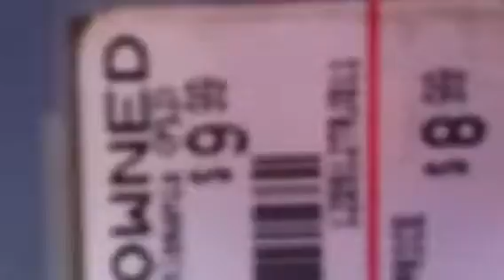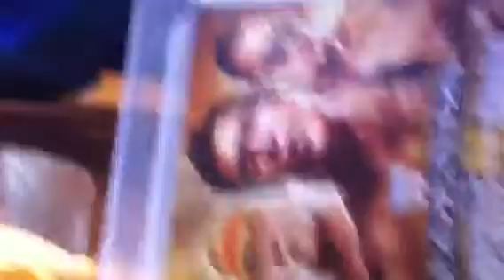Wwe video game